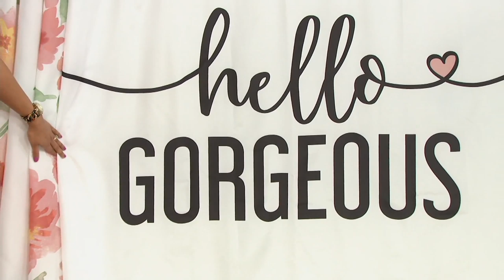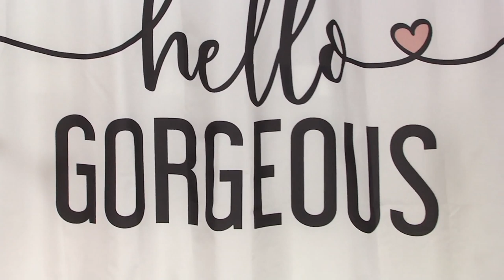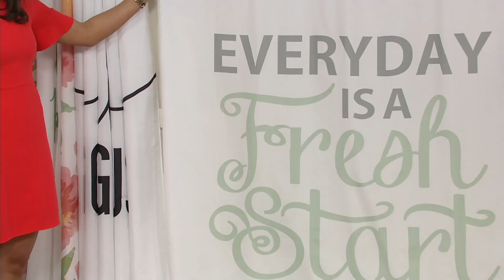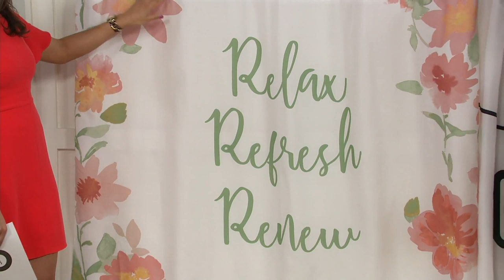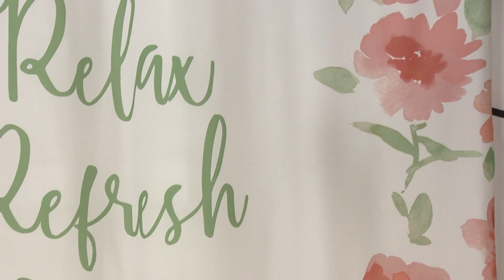Hookless Inspirational Shower Curtain with Built-In Liner on QVC